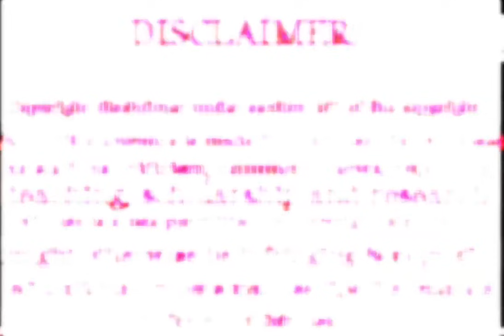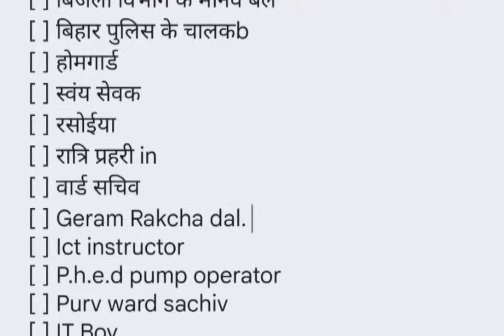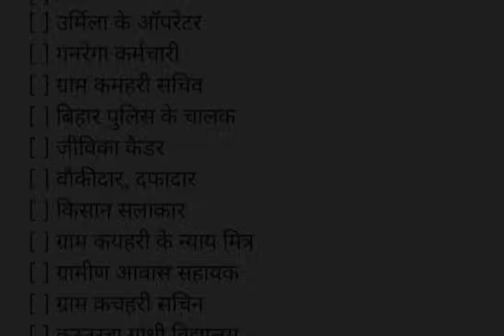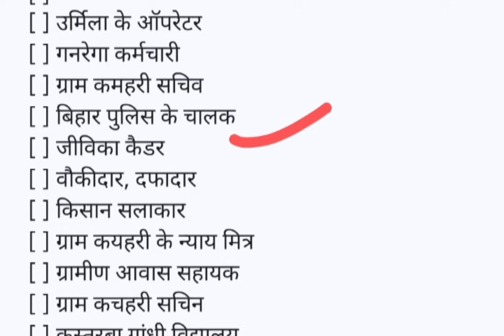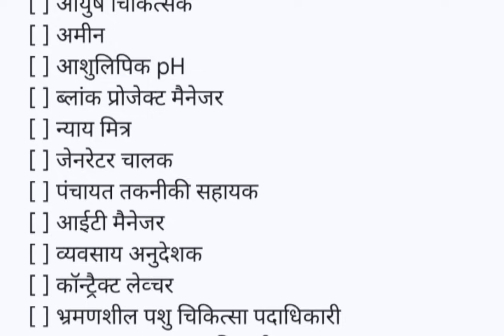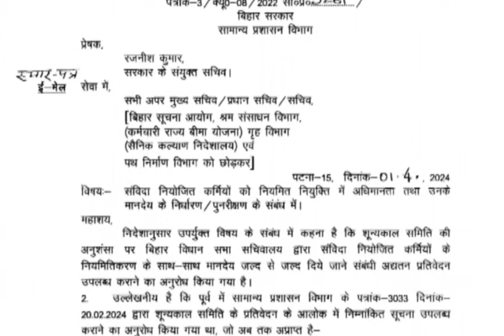विकास आयुक्त की बैठक समाप्त फिर से 16 विभागों का सैलरी बढ़ोतरी संविदा आउटसोर्सिंग कर्मचारी सैलरी